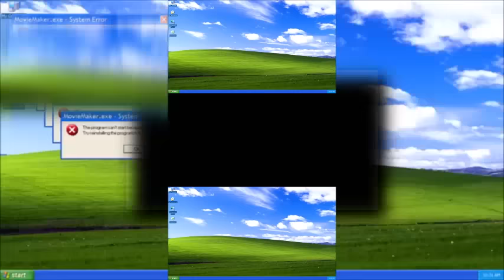(TCPMV) Windows XP Critical Errors Scan